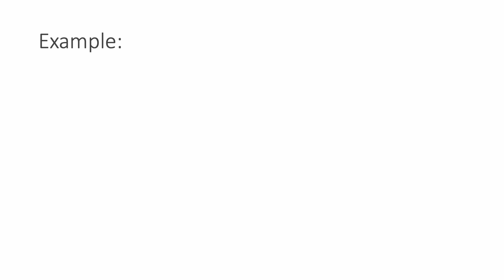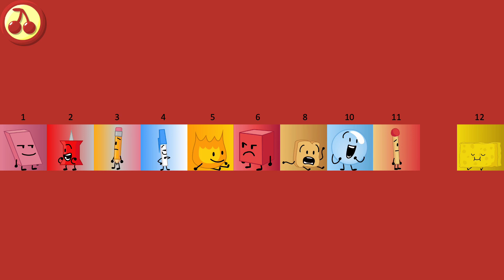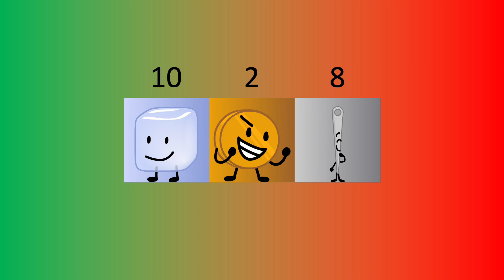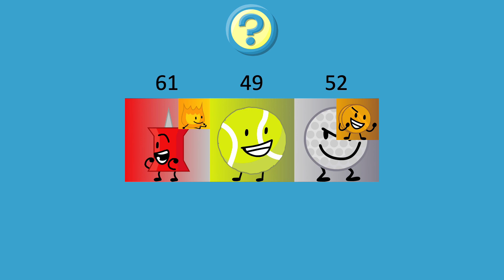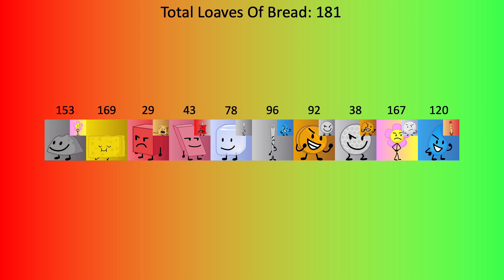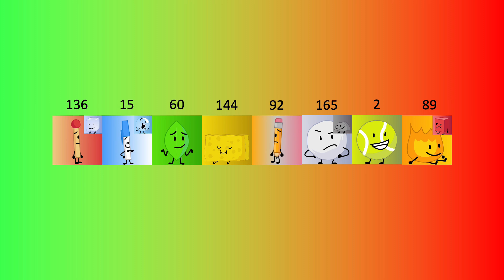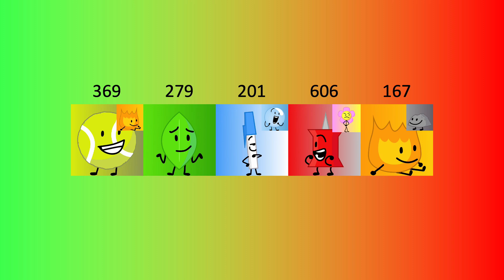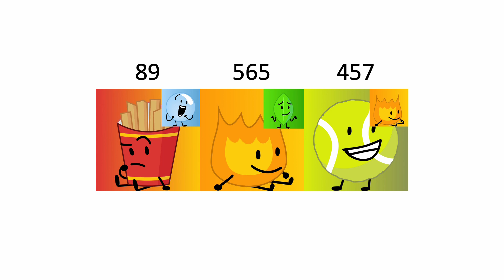BFDI But The Votes Are Randomized Based On The Vote Count Total